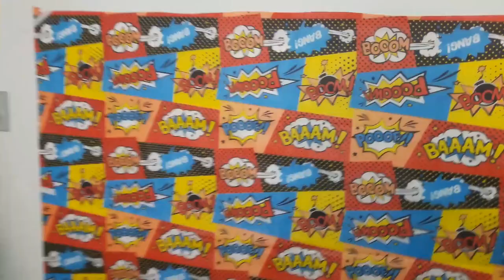Faça seu cenário para vídeo com R$ 4,00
TNT estampado, para todos os gostos e cenários diferentes! Para montar um cantinho de gravação super fofo, é a opção mais barata, simples e FOFO!!! ♥